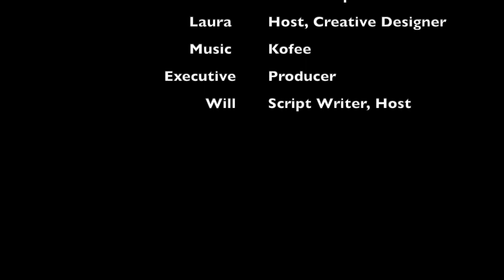LDS 2020: Nutriment Biotech Company Recruitment Video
Riverside California